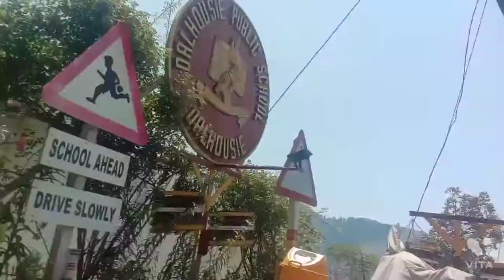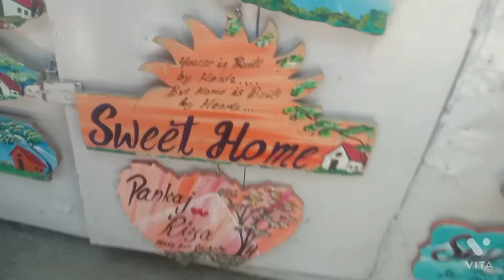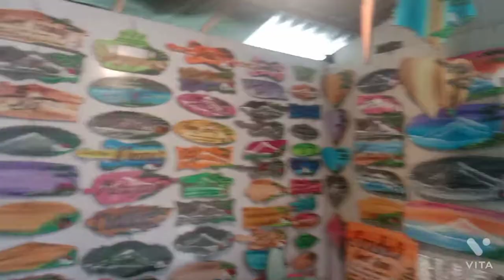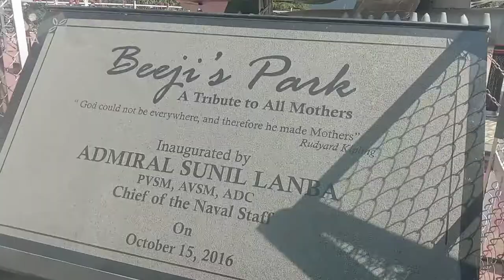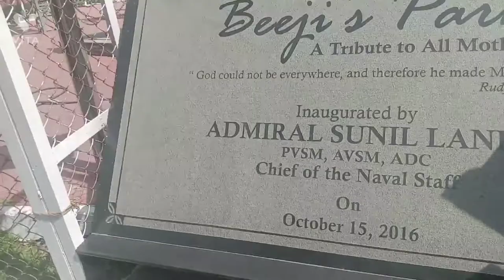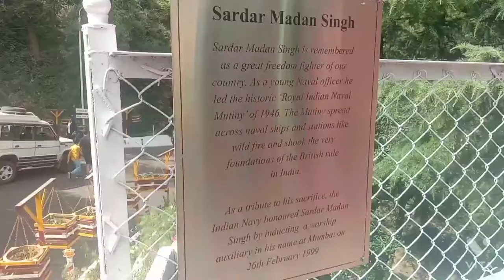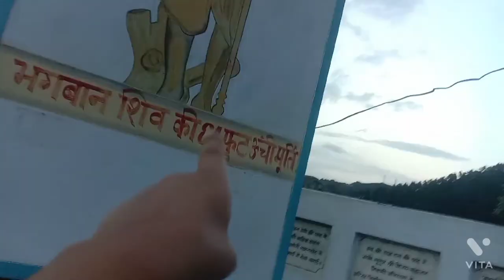Ye Sahi hai 😯vlogger